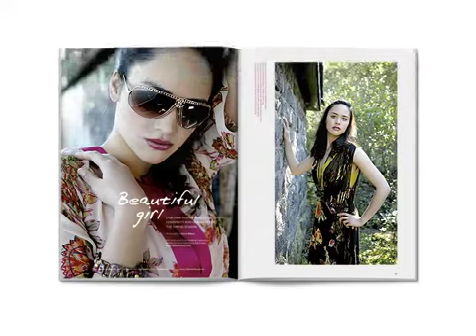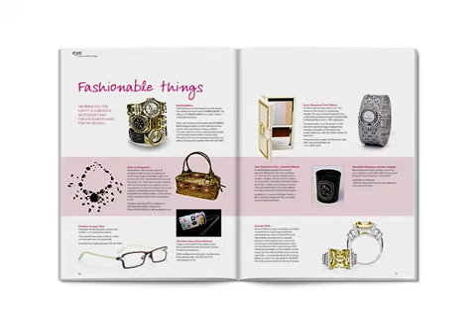Magazine Design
Fashion, food, travel and everything stylish - lifestyle magazine Eye. One of many magazine designs by magazine designers The Fount